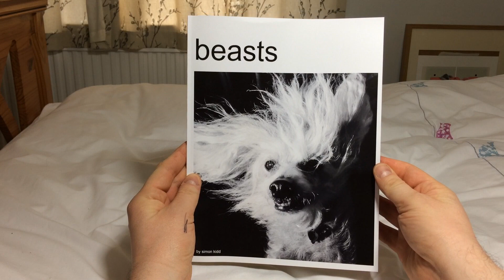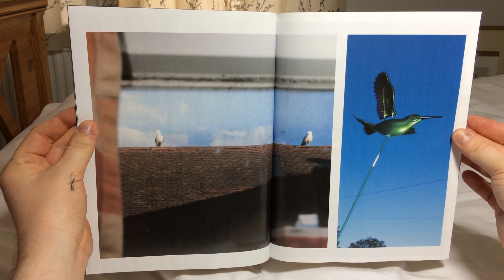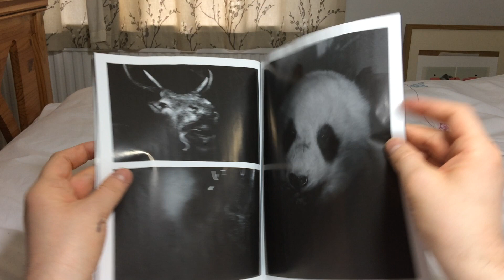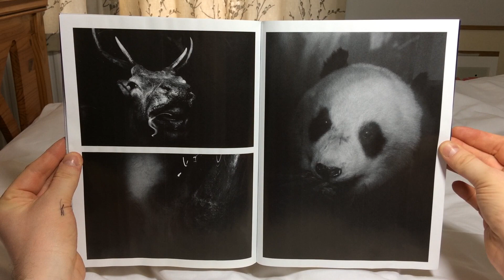Beasts Zine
Discussing my first attempt at making a 'zine' through blurb, with the theme being Beasts.